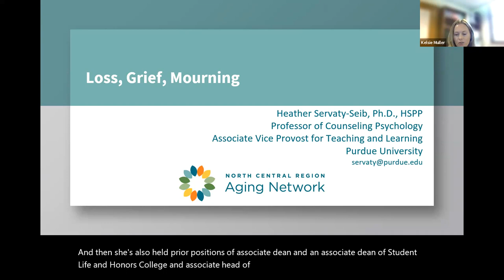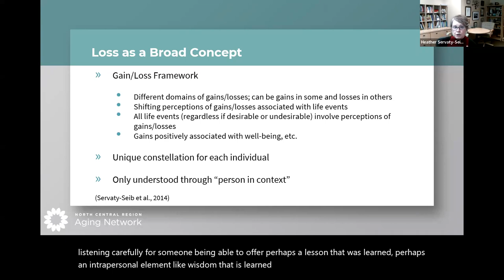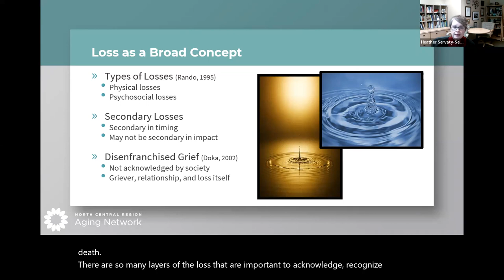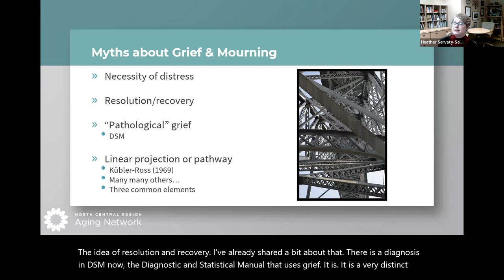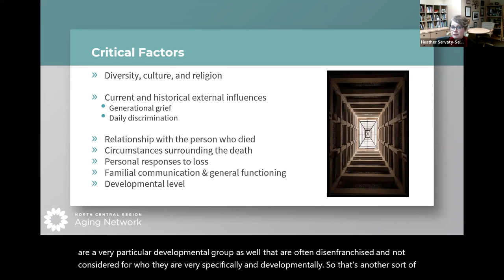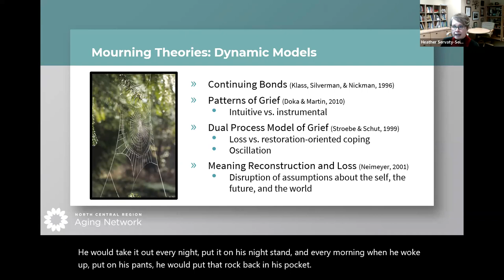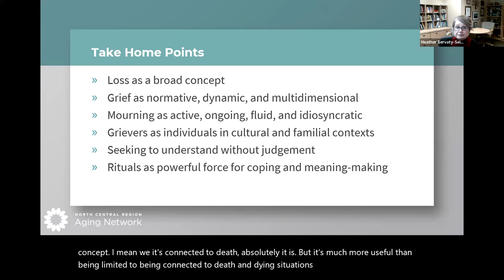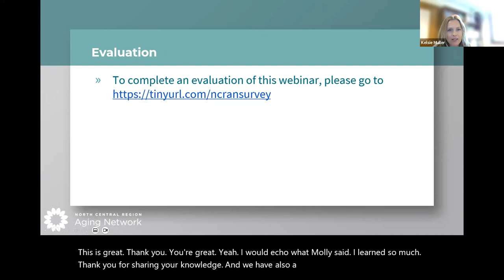Loss, Grief, and Mourning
This webinar will offer a general overview of the concepts of loss, grief, and mourning with particular attention given to definitions, myths, interacting factors, current theories, and funeral and post funeral rituals.